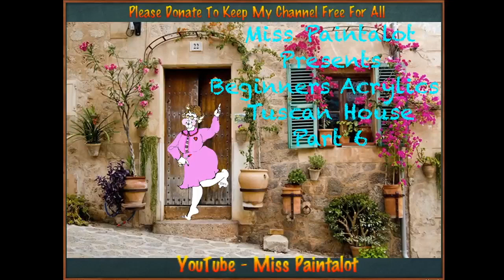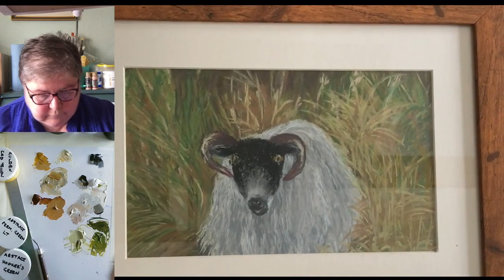Miss Paintalots Tuscan House - Part 6